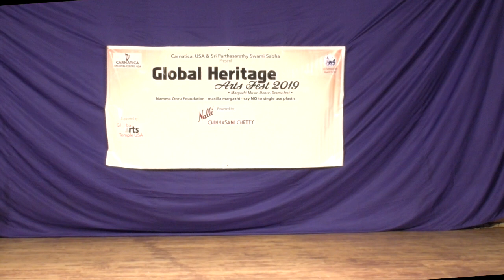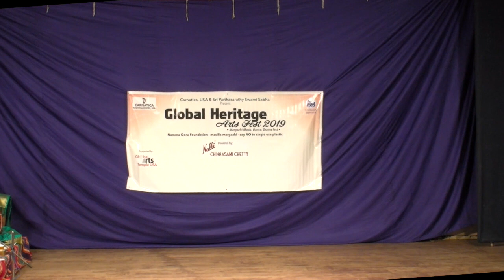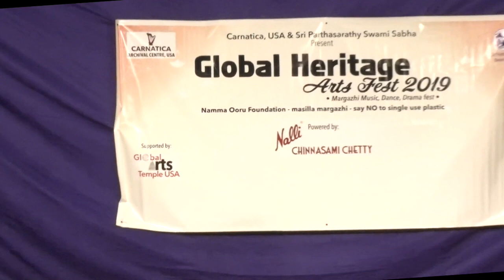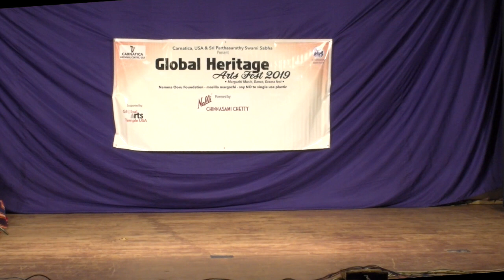Global Heritage Art Fest 2019 | Carnatica | SPSS | Bharatanatyam by Divya Venugopal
CARNATICA & SRI PARTHASARATHY SWAMI SABHA PRESENTs Global Heritage Music Fest at Sri Sankara Vithyashramam Mat. Hr. Sec. School Auditorium, 3rd Main Rd., Thiruvanmiyur, Ch. - 41. Carnatica

About CarnaticaWorld:
Concept and Vision: Kalaimamani K N Shashikiran

The visionary behind this website, K N Shashikiran, is a popular musician singing as Carnatica brothers with his cousin P Ganesh. Having performed over 4000 concerts around the globe and creating a World record by singing a non -stop 24 hour marathon concert, Shashikiran is not only one of the most gifted and sought after musicians but is also an arts promoter, entrepreneur, voice expert, teacher, author and daily columnist. Most of all, he is a very enterprising, energetic and innovative thinker. He founded Carnatica in the year 1998 and since then has been a pioneer in bridging music and technology. He has several awards to his credit including the prestigious Kalaimamani from the Tamilnadu state Government, outstanding young Indian award from The Rotary club and Bharat Nirman Excellence award from Global Economic Series.

He is now the managing trustee of Carnatica Archival Centre, Founder Director of carnaticworld.com, School of World Music, Detroit and Academy of Excellence, UK. He has now created carnaticworld.com as an exclusive platform to globalize Carnatic music and reach it to youngsters all over the World.